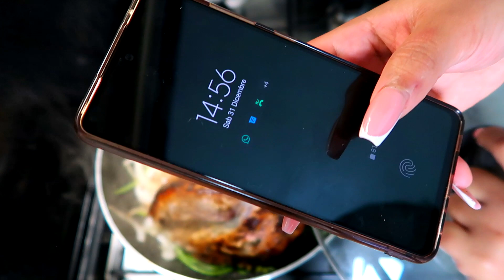Como Cocer La Pierna De Cerdo Sin Horno Para Navidad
mas rectecetas con pimiento (aji)